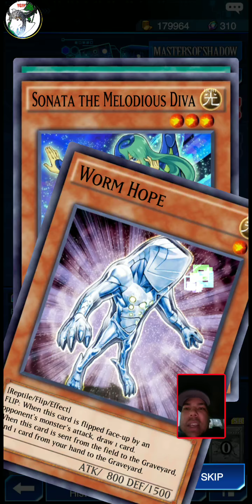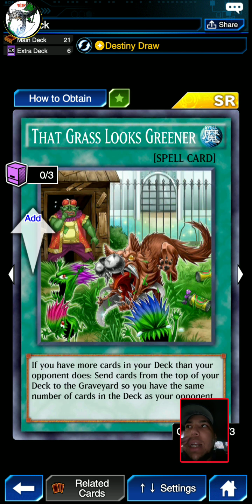BANLIST PREDICTIONS! 2020!!